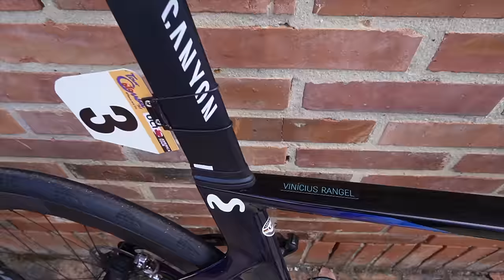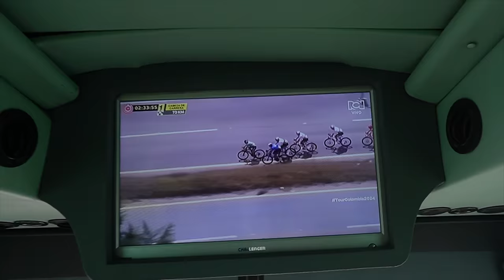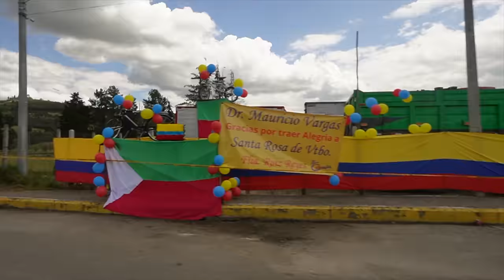SinCadena: Gran trabajo de Vinícius Rangel en la 2ª etapa del Tour Colombia 2024 | Movistar Team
Con Fernando Gaviria de líder y camino de la montaña en Malterías y Santa Rosa de Viterbo, nos centramos este miércoles 7 de febrero en la figura de un joven currante, Vinícius Rangel, que por segundo día consecutivo trabajó para recortar distancias con la fuga 🥵

🚴‍♂️ MOVISTAR TEAM CYCLING CLUB:

Únete al Movistar Team Cycling Club y podrás disfrutar de ventajas y descuentos únicos, experiencias con el equipo y contenido exclusivo. Hazte socio y forma parte de la familia Movistar Team 👉🏻